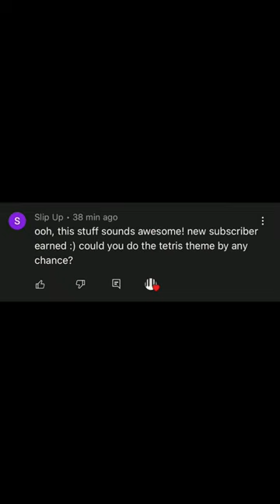Tetris on marimba